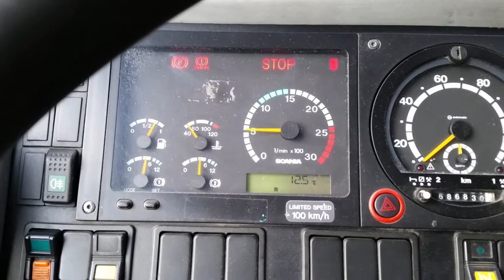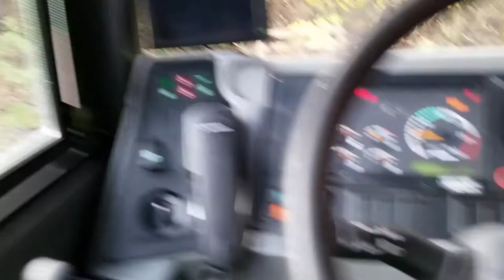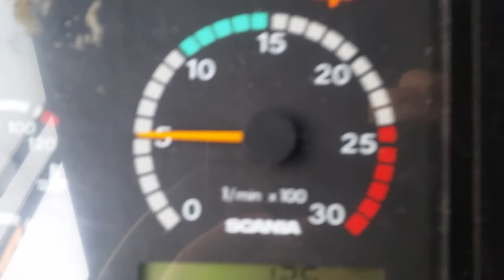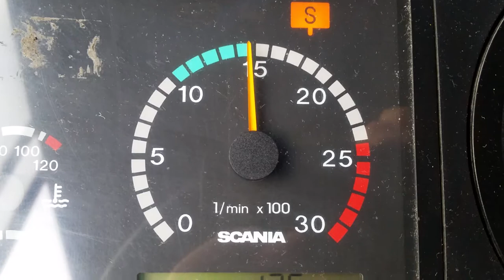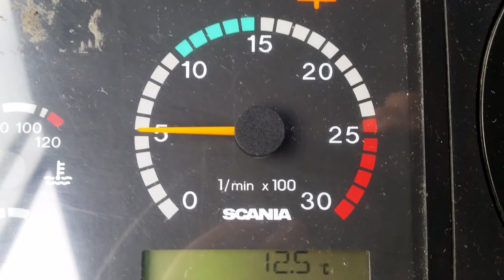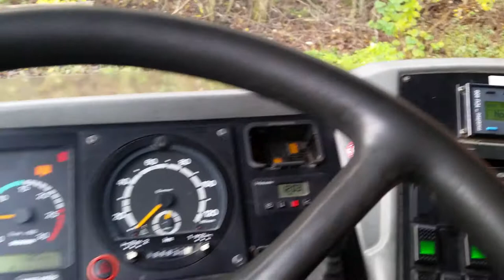Scania L94UB VEST v25 063 (Startup/Walkthrough)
This is our only "Low entry" L94 bus. We used to have 2 more of these with Voith gearboxes, this one has a ZF.
Lovely bus, very quick and responsive, it has kickdown.
Bus- Scania L94UB VEST v25
Emmisionstandard - Euro 1/2 No idea
Engine - /260 HK
191 KW/9000 cm3
9 liter
Transmission - ZF Ecomat
Weight - 11100  Kilograms
Fleetnumber - 063
Route-